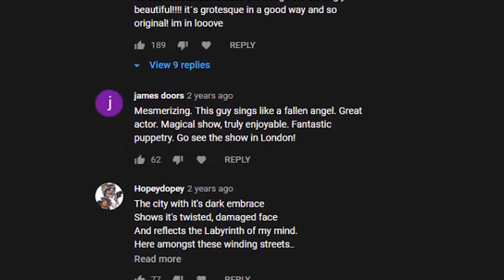Bristol Old Vic At Home | Season One | Thank You For Watching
"My story ends here." Bristol Old Vic At Home's first season of streamed shows is complete and we want to thank all of you for making it so special!

BRISTOL OLD VIC AT HOME
We started our Pilot Season on May 29 with the glorious Messiah, and ran through to Jul 3, featuring the incredible AMonsterCalls (with The Old Vic), the magical family musical MrMaglump and the theatrical razzle-dazzle of WiseChildren, and closing with the 'dark delight' that was TheGrinningMan. We were thrilled that we were joined by thousands of you along the way from across the world.

(Texts cost your donation amount plus one standard network rate message.)

Bristol Old Vic At Home is part of Bristol Arts Channel, a lockdown lifeline for those missing the buzz of Bristol's creative and arts scene. Find more great online content from creatives across Bristol